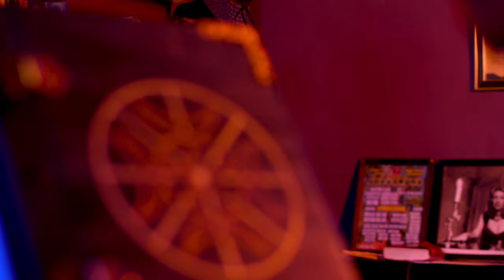Witch's Mark - Children of the Night ***OFFICIAL VIDEO!!!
We would like to thank Iliana Escalante (Freyja), Illia Tulloch (Auriga) & Jesus Roldan for helping Produce, Film, Edit and Master this amazing Video. And thank you to all of our Family and Friends who support us in our quest and passion.
Also Special Thank to the Actors in the Video:
Danny Ae
Val Barlett
Sondra A Hemmerick
Junglet Lynn
Joanne McCombs
Miquell Monch Sallons
Mayte Le'Phone Barros